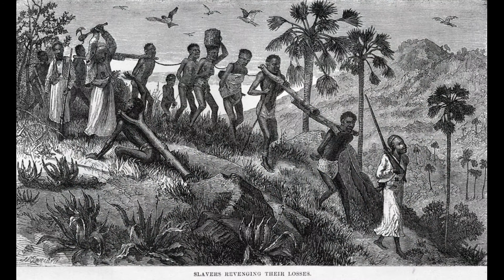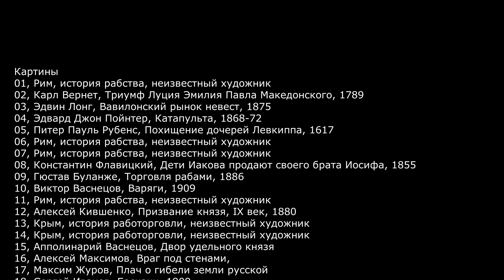Рабство (Slavery)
Ра́бство — взаимоотношения, при которых человек (раб) находится в собственности у другого человека (хозяина) или государства. Однако уже в IV в. до н.э. римляне утвердили «Закон Петелия», запрещавший брать в рабы своих сограждан, жителей Рима.
Рабство в некоторых арабских и африканских странах существует до сих пор.
В России подневольное состояние человека сегодня узаконено на время призыва в Вооружённые силы; при этом, на мой взгляд, в воинских уставах размыто основное понятие "Честь и достоинство" военнослужащего, на котором строятся все его ценности, права, свободы и законные интересы.
Когда монтировал клип мне подумалось, что рабы в общем-то всегда были не против драки друг с другом на виду у господ и в Риме в древности, и на площадях современных столиц, и в постсоветской Москве, где человек человеку формально был другом, товарищем и братом. И нет конца участия подневольных лиц, мобилизованных на различные войны с древних времён до наших дней.
Рабство осуждено договором Лиги Наций в 1926 году и во Всеобщей декларации прав человека ООН от 1948, а также во всех других главных документах, касающихся прав человека.
Статья 4 Всеобщей декларации прав человека ООН гласит:
Никто не должен содержаться в рабстве или в подневольном состоянии; рабство и работорговля запрещаются во всех их видах.
Особенности рабства в России отражены в книге Андрея Зубова
В ходе работы над темой мне подумалось, что катастрофа 1917 года в России положила  начало общемирового восстания рабов и подневольных лиц, которое завершилось в 1947 году.

Slavery is a relationship in which a person (slave) is owned by another person (master) or state. However, already in the IV century. BC. the Romans approved the "Law of Petelia", which forbade the slaves of their fellow citizens, the inhabitants of Rome.
Slavery still exists in some Arab and African countries.
In Russia, the forced state of a person is legalized for the time of conscription into the Armed Forces; at the same time, in my opinion, the basic concept of “Honor and Dignity” of a soldier, on which all his values, rights, freedoms and legitimate interests are based, is blurred in military manuals.
When I mounted the clip, I thought that the slaves, in general, were always not opposed to fighting each other in front of the gentlemen and in Rome in antiquity, and in the squares of modern capitals, and in post-Soviet Moscow, where a person was formally a friend, comrade and brother. And there is no end to the participation of forced persons mobilized for various wars from ancient times to the present day.
Slavery was condemned by the League of Nations treaty in 1926 and in the UN Universal Declaration of Human Rights of 1948, as well as in all other major documents relating to human rights.
Article 4 of the UN Universal Declaration of Human Rights states:
No one shall be held in slavery or servitude; slavery and the slave trade are prohibited in all their forms.
Features of slavery in Russia are reflected in the book of Andrei Zubov
In the course of work on the topic, I thought that the catastrophe of 1917 in Russia marked the beginning of a global uprising of slaves and forced servants, which ended in 1947.

بالفعل في القرن الرابع. BC وافق الرومان على "قانون بيتيليا" ، الذي منع عبيد مواطنيهم ، سكان روما.
لا تزال العبودية موجودة في بعض الدول العربية والإفريقية.
في روسيا ، يتم إضفاء الشرعية على الحالة القسرية للشخص وقت التجنيد في القوات المسلحة ؛ في الوقت نفسه ، في رأيي ، فإن المفهوم الأساسي "الشرف والكرامة" للجندي ، الذي تقوم عليه جميع قيمه وحقوقه وحرياته ومصالحه المشروعة ، غير واضح في الأدلة العسكرية.
عندما حملت المقطع ، ظننت أن العبيد عمومًا لم يكونوا دائمًا ضد القتال ضد السادة وفي روما في العصور القديمة ، وفي ساحات العواصم الحديثة ، وفي موسكو ما بعد الاتحاد السوفيتي ، حيث كان الشخص رسميًا صديق ورفيق و شقيق. وليس هناك نهاية لمشاركة الأشخاص المستعبدين الذين تم حشدهم من أجل الحروب المختلفة من العصور القديمة إلى يومنا هذا.
تم إدانة العبودية بموجب معاهدة عصبة الأمم في عام 1926 وفي الإعلان العالمي لحقوق الإنسان الصادر عام 1948 ، وكذلك في جميع الوثائق الرئيسية الأخرى المتعلقة بحقوق الإنسان.
تنص المادة 4 من الإعلان العالمي لحقوق الإنسان الصادر عن الأمم المتحدة على ما يلي:
لا يجوز استرقاق أحد أو استعباده ؛ يُحظر الرق وتجارة الرقيق بجميع أشكالهما.
تنعكس ملامح العبودية في روسيا في كتاب أندريه زوبوف
أثناء سير العمل في هذا الموضوع ، اعتقدت أن كارثة عام 1917 في روسيا تمثل بداية انتفاضة عالمية للعبيد والأشخاص القسريين ، والتي انتهت في عام 1947.
أنا مقتنع بأن العلاقات الحديثة بين الناس يجب أن تبنى على كرامة الشخص ، مع مراعاة جميع التوجهات القيمة: الصحة ، العمل ، الحب ، التعليم ، الأمن ، الحرية ، المال ، المنزل ، الأخلاق ، الأسرة.